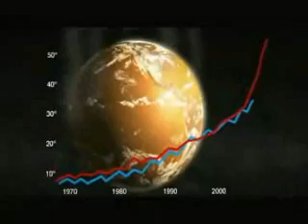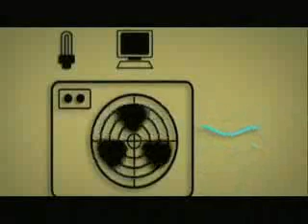Calentamiento global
Video explicativo del calentamiento global